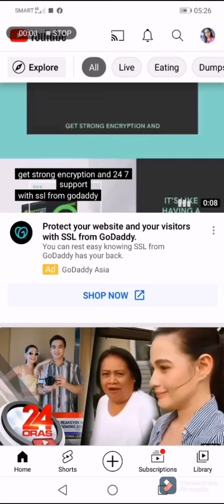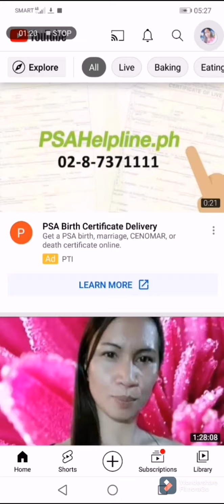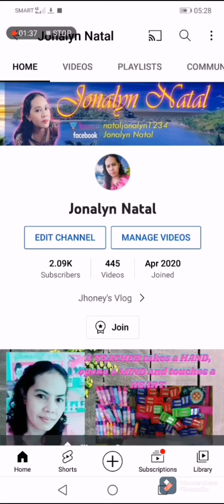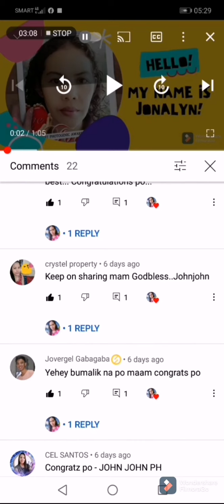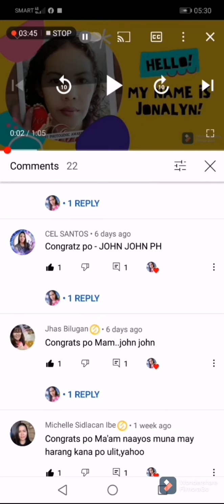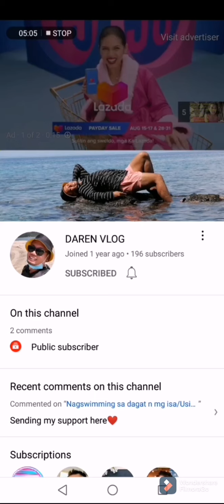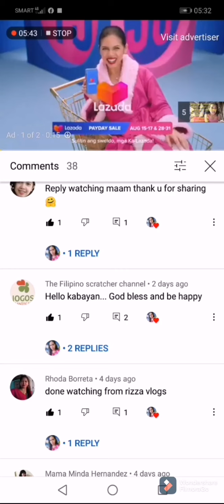shout out time/Thank u very much po Jonalyn Natal